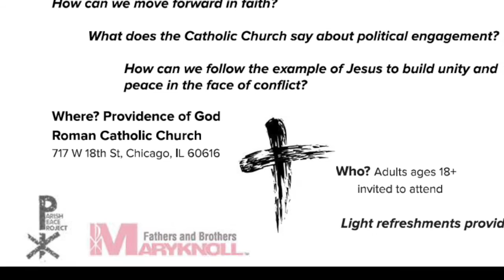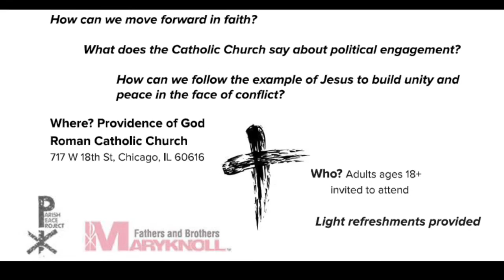"A Morning of Dialogue and Reflection after the Inauguration"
LIVING INTO THE ELECTION

VIVIENDO LA ELECCION:
una mañana de diálogo y reflexión después
de la Inauguración Presidencial

9:30am - 1pm

Providence of God, Church Hall
717 W. 18th Street, Chicago, IL